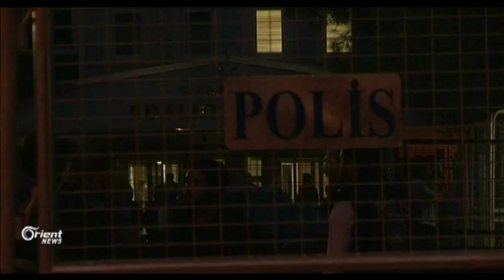Pevçûn di navbera xwepşandanan û polîsên Tirkiyê de